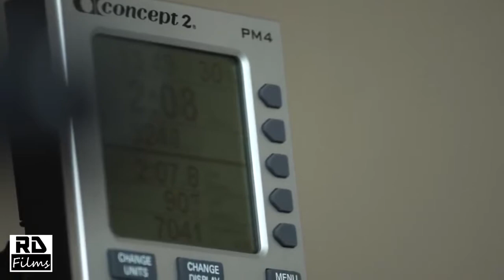X-GAME Motocross Motivation - 2017 (Be A Champion) Ken Roczen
Motocross Motivation
2017
Be A Champion
Ken Roczen

This is a re-upload (wasn't seen by many of my new subscribers)

I hope you guys enjoyed this Ken Roczen video! I put a lot of effort into it.

I did not record any of this footage
I simply re-edit it for the viewers enjoyment
If you are the owner of any of this footage and would like this video deleted message me and it will be deleted

Videos I got the footage from -

RD Films -
Motocross Motivation - 2017 (Be A Champion) Ken Roczen